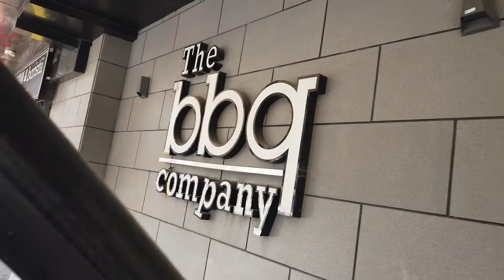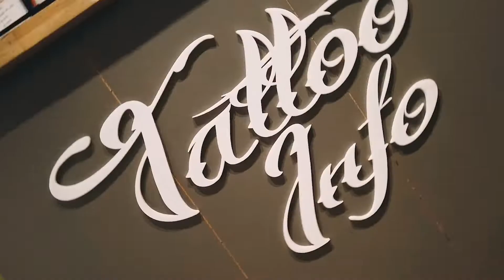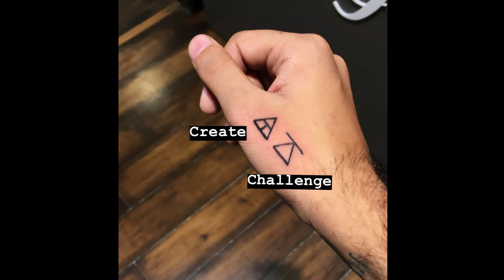Instagram followers suggested me to get a tattoo *21st BIRTHDAY SPECIAL*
ALL YOUR SUGGESTIONS AND COMMENTS ARE ALWAYS WELCOME:)
Super Fresh super toofani content is coming to your way get ready...